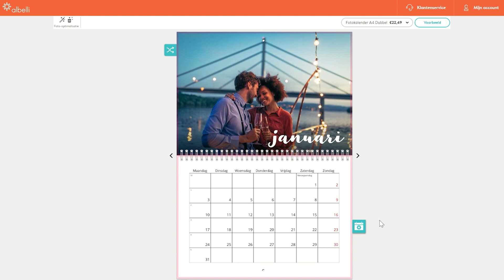Hoe wijzig ik de startdatum van mijn kalender?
Onze gepersonaliseerde kalenders zijn altijd een geweldig cadeau-idee, dus waarom zou je ze alleen aan het einde van het jaar geven? Met onze startdatumfunctie zijn kalenders het hele jaar door het perfecte cadeau!